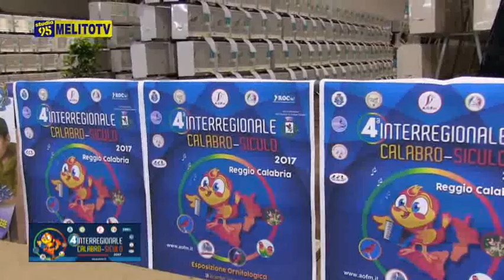IV ESPOSIZIONE ORNITOLOGICA INTERREGIONALE FATA MORGANA